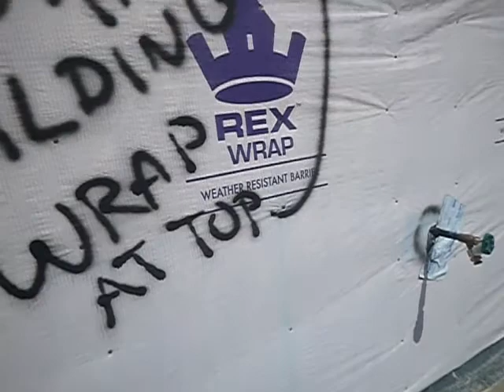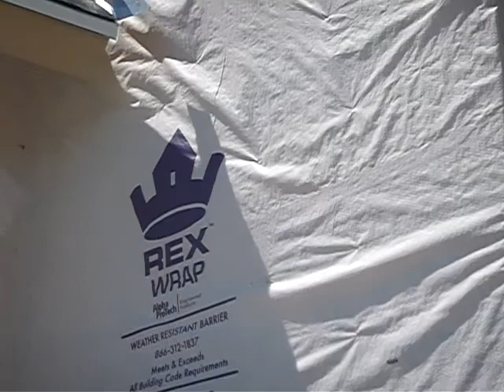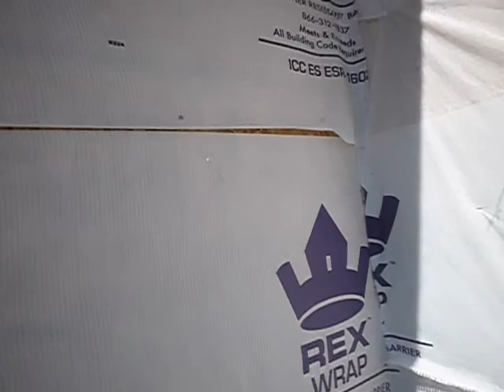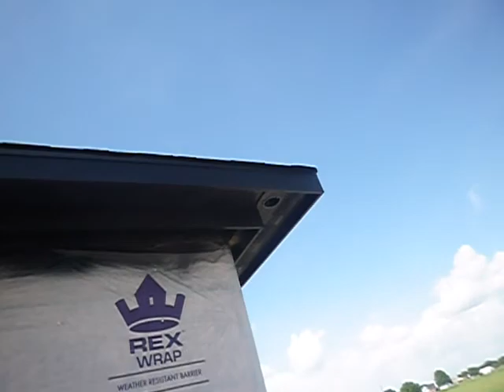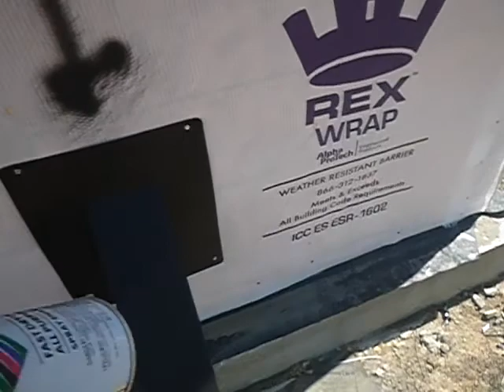1Ea. S. Dallas New Construction Exterior (pt.2)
The client called again. I realized that this was to be the only way I was getting through this video. The more the merrier.

The only meta-data in this video, if there is any, will link back to my house. Any search of the subject property will not link back to this video. Your privacy is important to Good Home Inspection.

These videos are the first or second pass where I began assessment of the subject property. These videos may contain some false impressions and identifications which were corrected in the written report. These videos are to be included to, and are not to be relied on without, the original report(s). These videos are limited in scope and are partial in context. These supplementary videos are intended to provide the client with a more encompassing view about the subject property and the inspection process. Since these video’s are filmed in an organic linear fashion they cannot possibly follow the narrative of a technical report.

Bud Rozell ACI @ Good Home Inspection TREC 4088
Texas SPCS 12288, Certified Applicator 568322